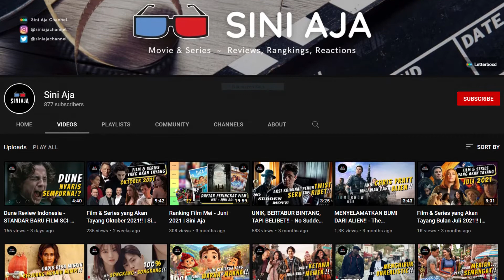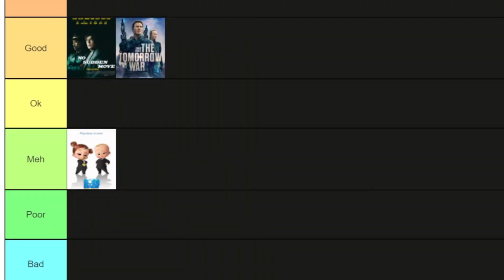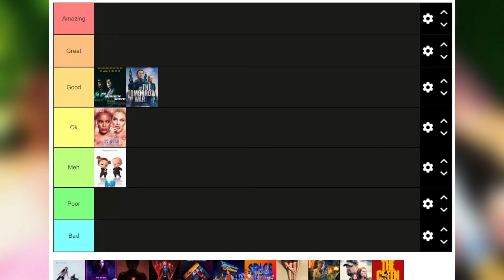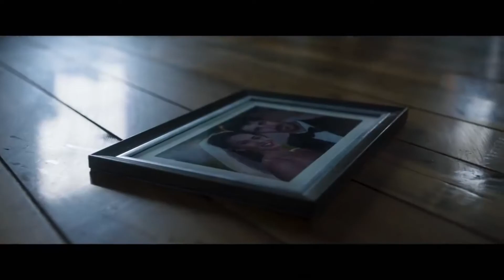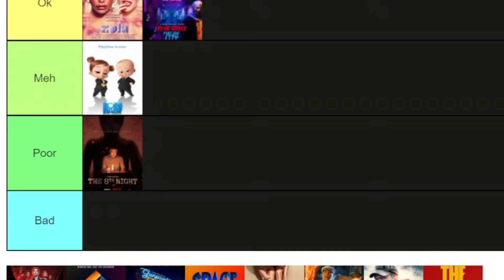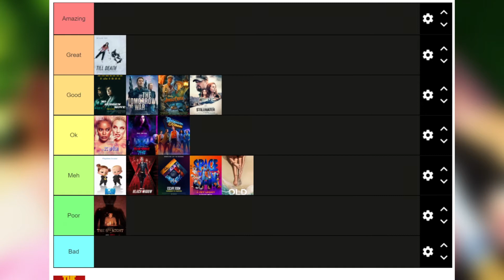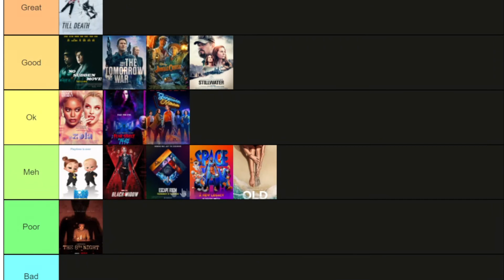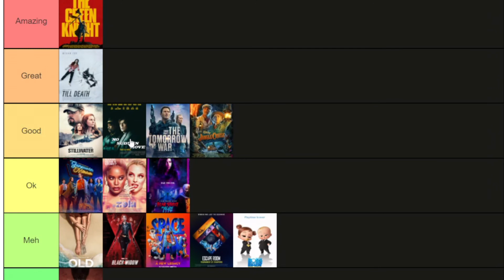Akhirnya.. Ranking Film Periode Juli 2021 Muncul Juga | Sini Aja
Hi Bre!
Di video Sini Aja kali ini, mimin bikin ranking film terbaik dan terburuk periode Juli 2021 dari film yang udah mimin tonton pastinya. Mulai dari The Tomorrow War, Black Widow, Gunpowder Milkshake, Escape Room: Tournament of Champions, Jungle Cruise, The Green Knight dan masih banyak lagi bre! Entah itu yang tayang di bioskop maupun di layanan streaming Netflix, HBO, Disney+, dll.

Bagi yang belum sempet nonton film- film nya, semoga video peringkat film di bulan Juli ini bisa jadi rekomendasi film untuk kalian tonton. Bagi yang udah nonton, mimin penasaran nih film terbaik dan terburuk periode Juli 2021 versi kalian kayak gimana sih? Jangan lupa tulis pendapat kalian di kolom komentar ya.

Timestamp
0:00​ Intro
0:38 No Sudden Move
1:12 The Tomorrow War
1:50 The Boss Baby: Family Business
2:27 Zola
3:27 Till Death
4:05 Fear Street Part One 1994
4:52 Th 8th Night
5:42 Black Widow
6:30 Gunpowder Milkshake
7:21 Escape Room: Tournament of Champions
8:17 Space Jam: A New Legacy
9:19 Old
10:28 Jungle Cruise
11:17 Stillwater
12:13 The Green Knight
13:34 Peringkat Akhir Film